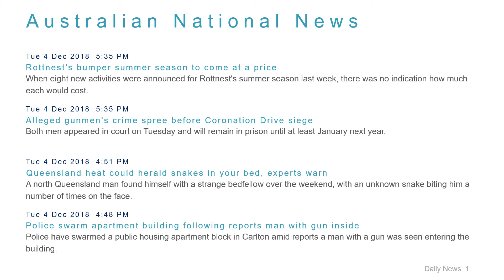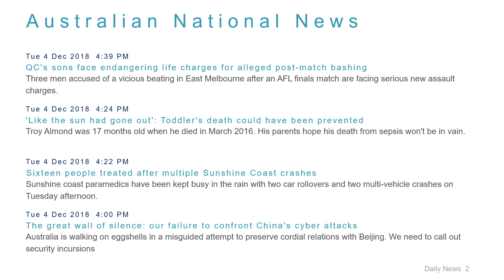National News Headlines for 4 Dec 2018 - 6 PM Edition